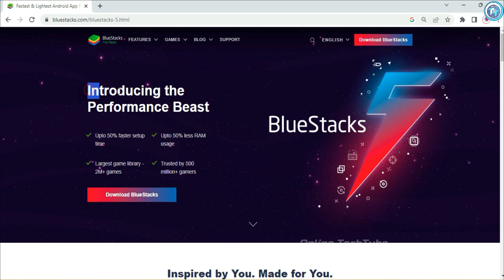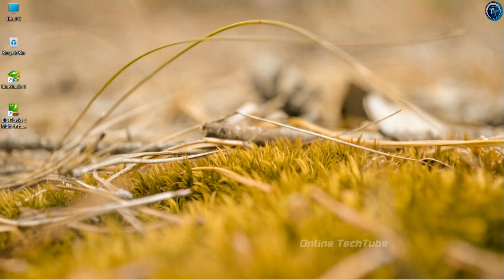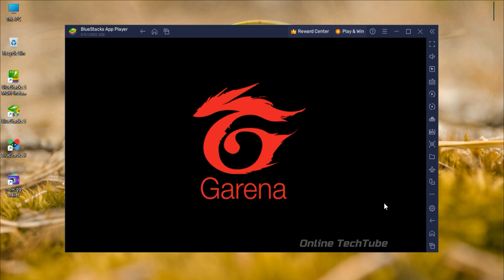How To Download BlueStacks 5 Best Version For Free Fire Low-End PC (4GB RAM) Without Graphics Card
BlueStacks 5 Best Version For Low End PC and Laptop, Best Version For Free Fire

bluestack 5 best version for low end pc 2024
bluestacks5lite

• ANTI-PIRACY WARNING.